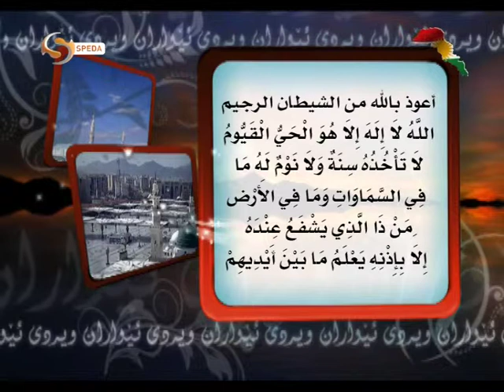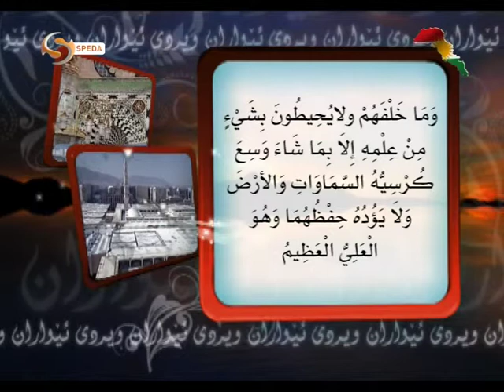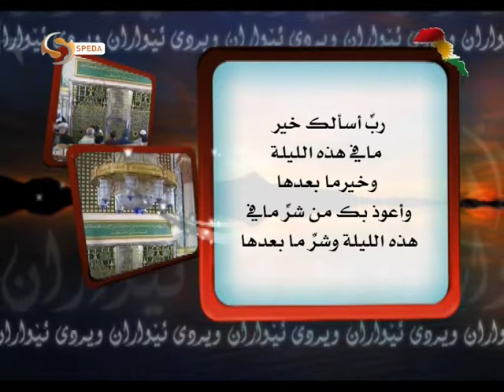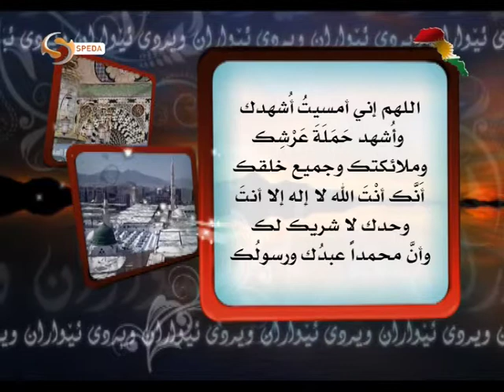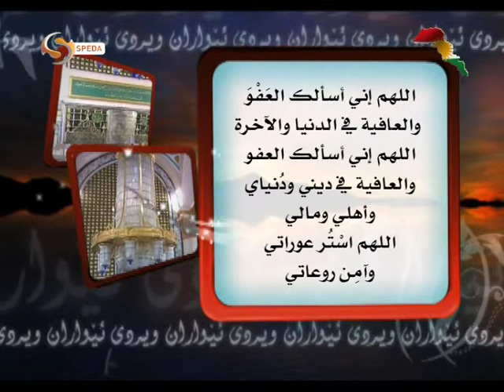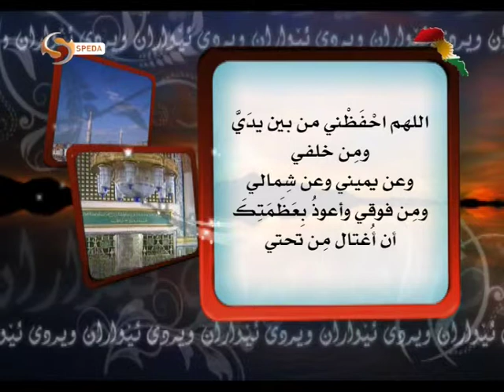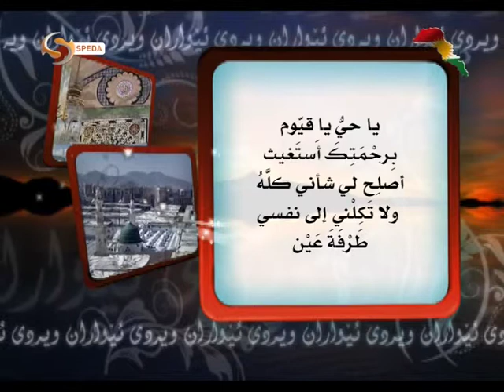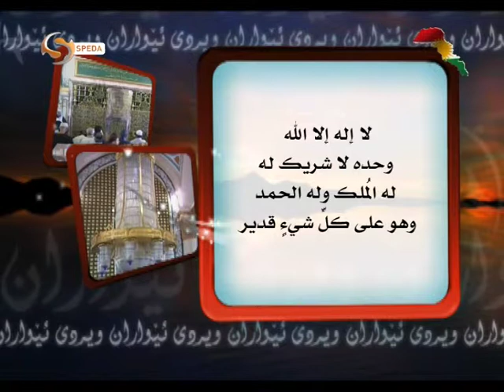اذكار الصباح والمساء